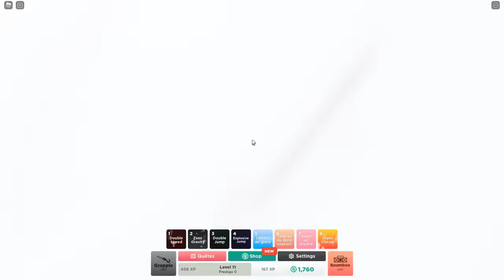VIVRE 24h DANS UNE BILLE ROBLOX ! (Marble Mania)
📌 Mon code créateur Fortnite/Epic : redkill24